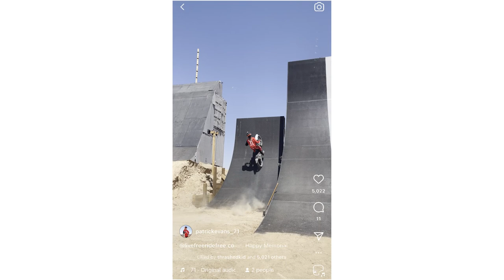Big Airbnb - Van Life in FMX Quarter Pipe Paradise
You'll love your stay at this quite Airbnb in the high desert. At Rahville you'll enjoy big air, bonfires, and 30 foot quarter pipes all right outside your front door! Need to get ready for Summer X-Games? Look no further! This 10-acre property comes with all the amenities needed to break world records right in the comfort of your own home.

Riders:
Colby Raha
Drew Hertzler